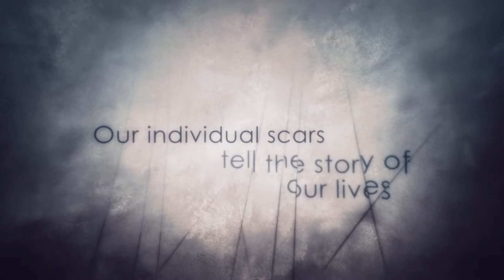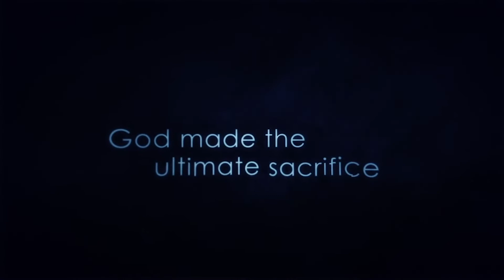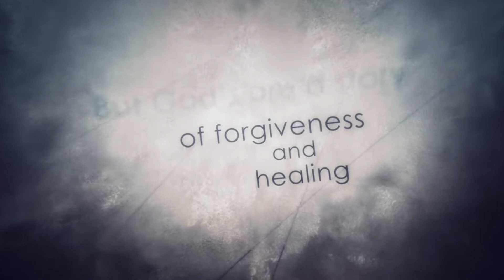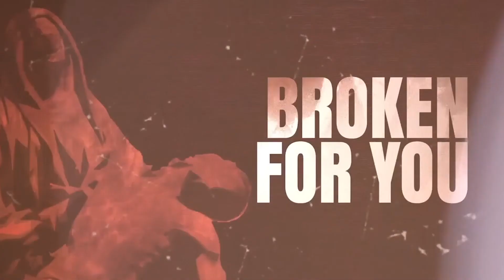Bay Farm Church // Good Friday Service // Fri, April 10th, 2020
At our Good Friday Service, we'll reflect on how Jesus was raised on a cross to make us right with God.

Friday, 7p LIVE ONLINE.